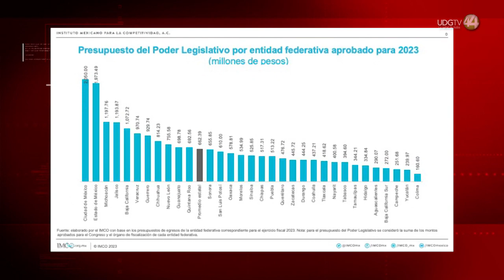El Congreso de Jalisco es el cuarto más caro a nivel nacional; gasta el doble que el promedio